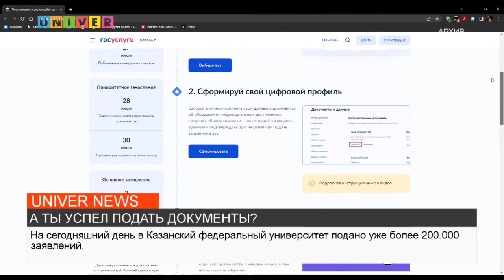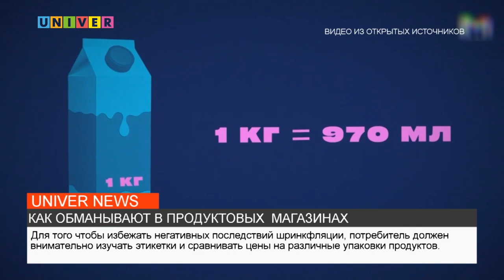Новости UNIVERNEWS от 26.06.2023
01:38 - Июль подходит к концу, а это значит, что завершился приём документов от ребят, желающих получить образование в Казанском федеральном университете. Сколько абитуриентов успели заполнить заявки, какие направления пользуются популярностью и когда же ребята узнают результаты поступления?

04:43 - Российские пользователи всё ещё в поисках сервиса, который заменит Tinder. Какую альтернативу готовы предложить студенты Казанского федерального университета?

07:30 - Большая часть людей уже привыкла к тому, что цены на продукты в магазинах растут с небывалой скоростью. Однако не каждый готов смириться с необоснованным изменением стоимости, теряя при этом массу приобретаемого продукта. Что такое шринкфляция и как избежать такого изощренного обмана?

12:13 - На территории Республики Татарстан ожидается не только кратковременный дождь с грозой, но и резкое потепление. МЧС сообщают, что порывы ветра будут достигать до 20 м/с. Температура ночью опустится до +11 градусов, а максимальная t днём достигнет 35 градусов тепла. Как повлияет погода на стоимость ягод и чем заняться в такую жару?